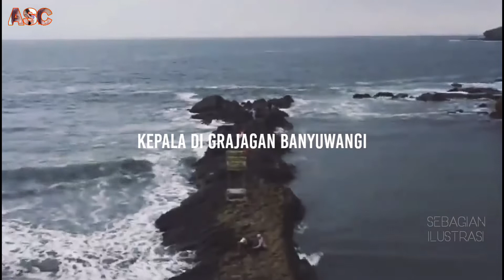KISAH MISTERI PANTAI WATU ULO BERDASARKAN LEGENDA AJISAKA DAN SEEKOR NAGA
sumber foto/video : youtube&google

Watu Ulo adalah namasalah satu pantai yang ada di wilayah kabupaten Jember. Selama ini Watu Ulo telah menjadi daya tarik tersendiri bagi wisatawan, baik dari daerah Jember maupun di luar Jember. Selain karena keindahan pantai serta pulau-pulau kecil yang ada di sekitarnya, ada satu ciri khas lagi yang membuat pantai Watu Ulo menjadi sangat istimewa. Hal itu tak lain adalah susunan batu panjang yang menjorok ke pantai dan menyerupai bentuk ular.